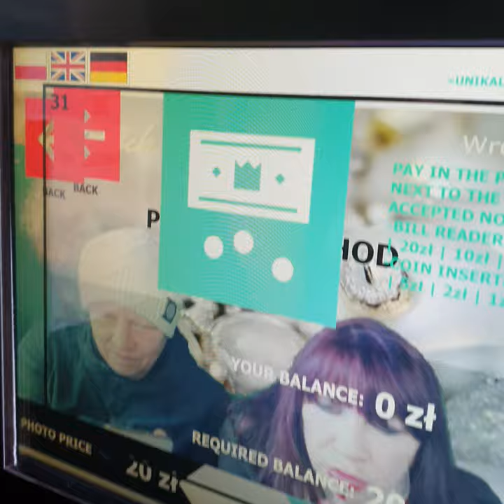Wroclaw Poland photo booth.. confused 20 zl. Great fun at Christmas market